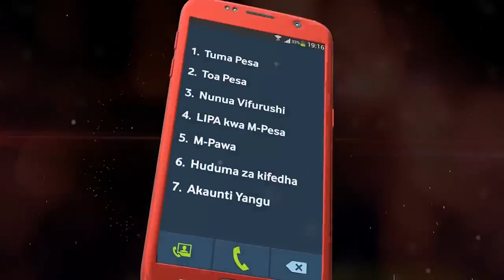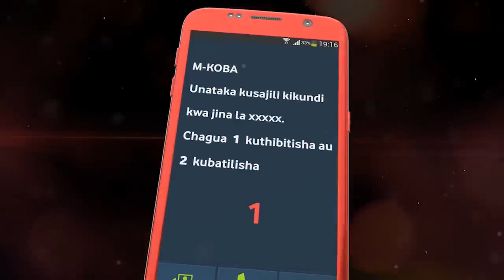Kocha SERENGETI BOYS Awaangukia Watanzania "TUTAJIREKEBISHA"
KIKOSI cha Serengeti Boys leo kimefungashiwa virago rasmi kwenye michuano ya Afcon kwa vijana chini ya miaka 17 baada ya kufungwa mabao 4-2 mbele ya Angola uwanja wa Taifa.

Serengeti Boys ambao hawakuwa na mwanzo mzuri kwenye mashindano kwa kuanza vibaya hali iliyofanya wamalize vibaya licha ya ahadi kubwa waliyopewa na mlezi, Reginald Mengi kulamba milioni 20 na gari endapo wangeshinda mechi mbili na kufuzu kushiriki kombe la Dunia kwa vijana mwaka huu nchini Brazil.

Mchezo wa kwanza walipoteza kwa kufungwa mabao 5-4 mbele ya Nigeria na wakajipa matumaini kuibuka na ushindi mbele ya Uganda matumaini yakazimwa kwa kufungwa mabao 3-0.

Leo Angola wameamua kuipotezea ramani Serengeti kwa kuifunga mabao 4- 2 yanayoipa nafasi kufuzu moja kwa moja kombe a Dunia Brazil.

Matokeo ya Nigeria na Uganda yalikuwa hayana faida kwa Serengeti kwani wametoka sare ya kufungana bao 1-1 mchezo uliochezwa uwanja wa Chamazi.

AFCON U17